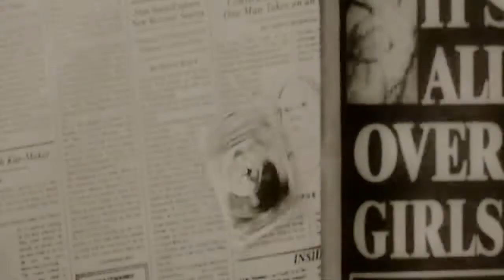Not Like the Movies ♥ Multi-fandom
A multi-fandom music video using the song "Not Like the Movies" by Katy Perry from her album Teenage Dream.

The couples are (in order of appearance):
1. The Bridges of Madison County -- Robert (Clint Eastwood) and Francesca (Meryl Streep)
2. Sweet Home Alabama -- Melanie (Reese Witherspoon) and Jake (Josh Lucas) w/ Andrew (Patrick Dempsey)
3. Sleepless in Seattle -- Sam (Tom Hanks) and Annie (Meg Ryan) w/ Walter (Bill Pullman)
4. Leap Year -- Anna (Amy Adams) and Declan (Matthew Goode) w/ Jeremy (Adam Scott)
5. Serendipity -- Johnathan (John Cusack) and Sara (Kate Beckinsale)
6. The Beautician an the Beast -- Joy (Fran Drescher) and Boris (Timonthy Dalton)
7. Pride and Prejudice (1995 TV mini-series) -- Elizabeth (Jennifer Ehle) and Mr. Darcy (Colin Firth)
8. A Walk to Remember -- Landon (Shane West) and Jamie (Mandy Moore)
9. Confessions of a Shopaholic -- Rebecca (Isla Fischer) and Luke (Hugh Dancy)
10. North and South (1985 TV mini-series) -- Madeline (Lesley-Anne Down) and Orry (Patrick Swayze) w/ Justin (David Carridine)
11. The Way We Were -- Katie (Barbra Streisand) and Hubbell (Robert Redford)
12. Notting Hill -- Anna (Julia Roberts) and William (Hugh Grant)
13. Sex and the City: The Movie -- Carrie (Sarah Jessica Parker) and Mr. Big (Chris Noth)
14. First Knight -- Lancelot (Richard Gere) and Guinevere (Julia Ormond) w/ King Arthur (Sean Connery)